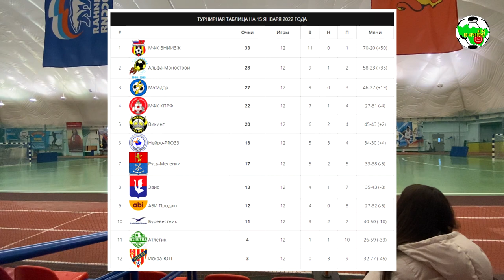Русь-Меленки - АБИ Продакт